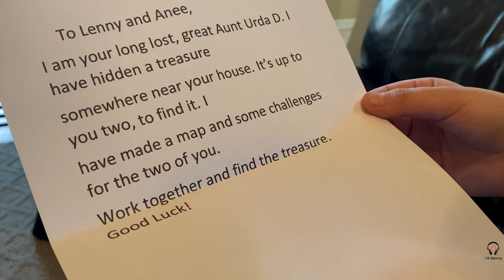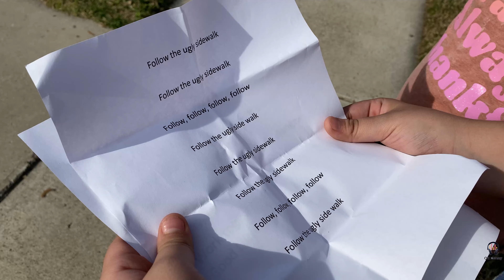Map Quest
an OK Benny Short
Written, Produced, Composed, Edited and Directed by Jacen
Starring Benny, Amee and Jacen